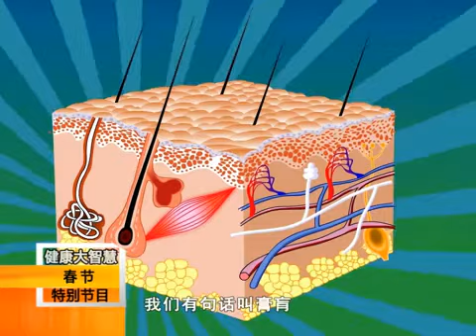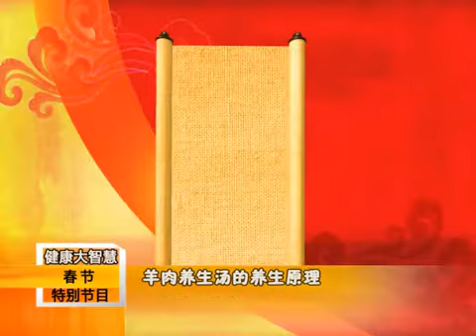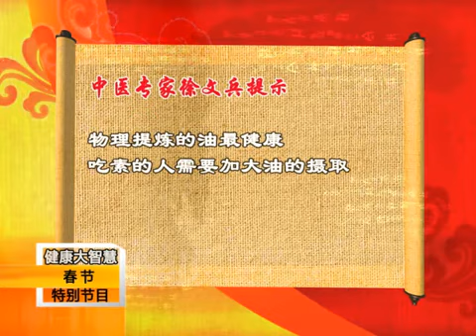4 新春开门七件事：油